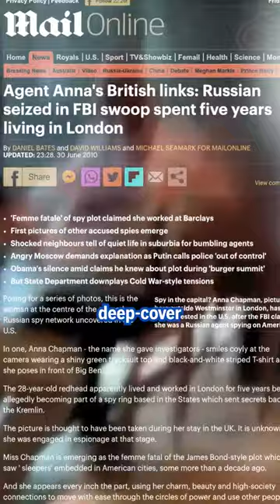Bill Gates's young lover was linked to a notorious Russian spy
Bill Gates's young lover Mila Antonova was linked to notorious Russian spy Anna Chapman. The two young women were seen walking together on New York street.

Wait till the next video. Thanks